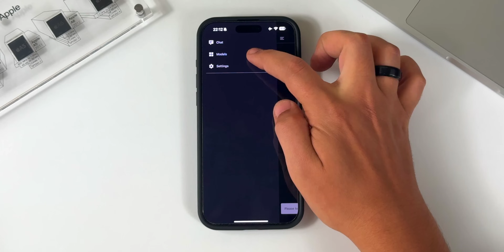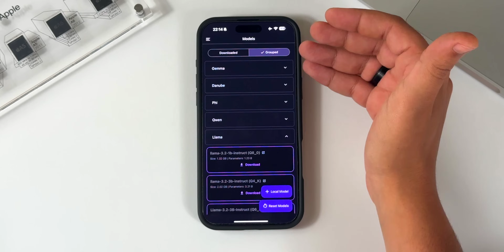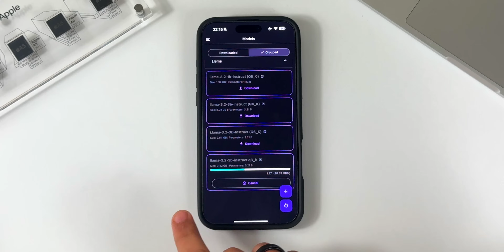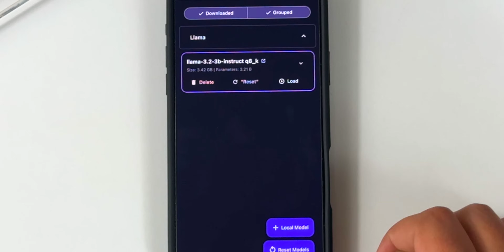افضل تطبيق ذكاء اصطناعي يشتغل بدون انترنيت | للايفون و الاندرويد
كيف تستفيد من الذكاء الاصطناعي بدون نت انترنيت للايفون و الاندرويد.